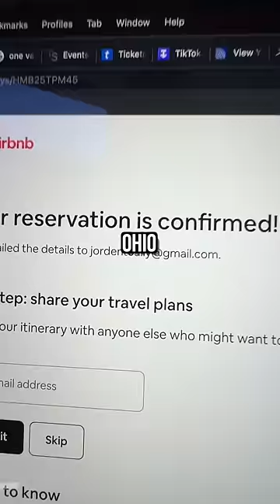Sleeping at the CHEAPEST HOSTEL in OHIO! ($15)